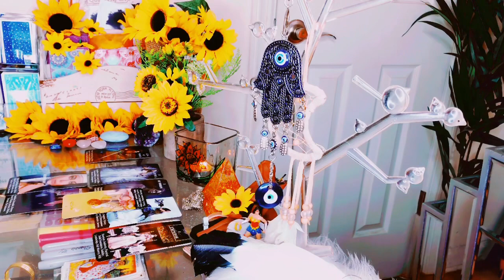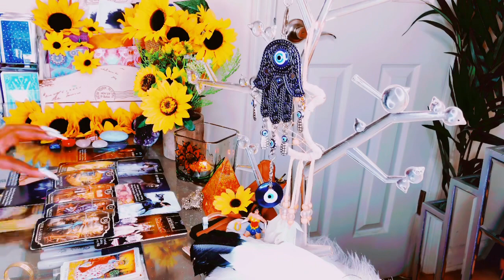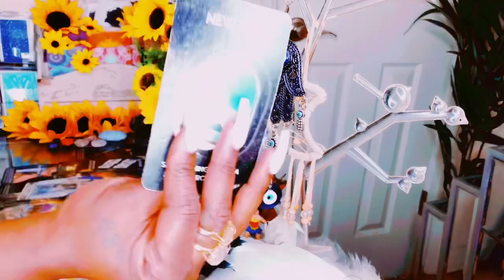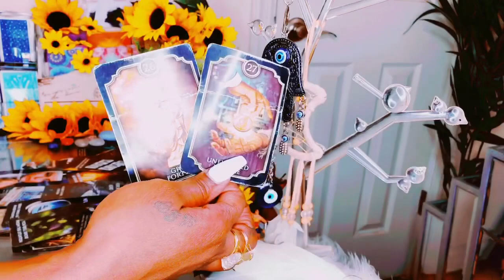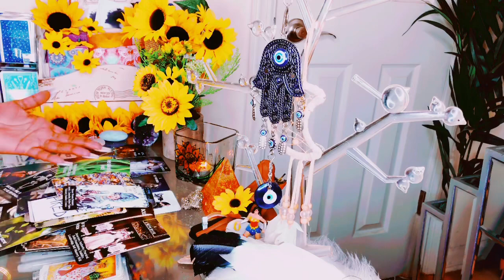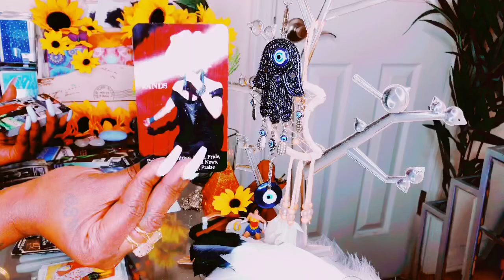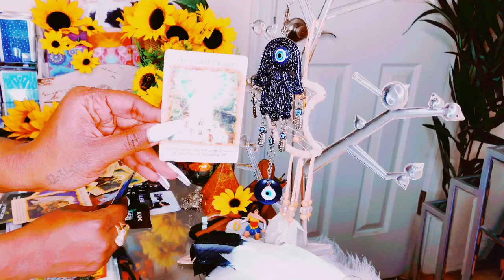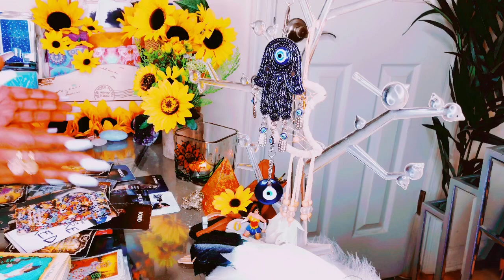THAT EVIL EYE SENT YOUR WAY JUST GOT A BLACK EYE🤭BY YOUR ANCESTORS 👊 NO ONE CAN STOP WHATS FOR U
I’am intuitive /healer who channel energies all my messages are timeless thank you all for your likes, subscribes and shares🌻🤍✨💕.

ALways remember I loveeee you!